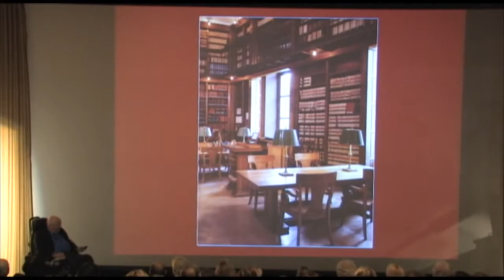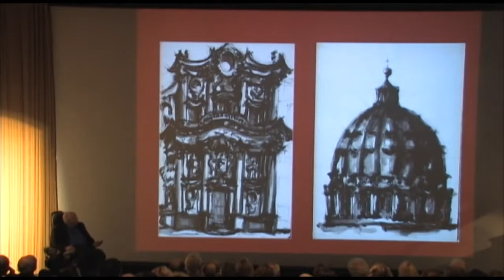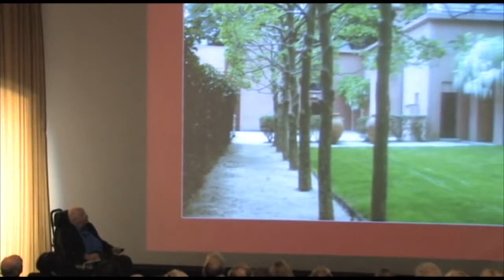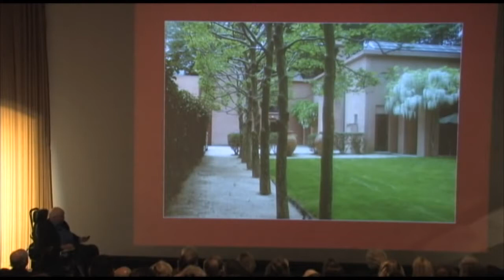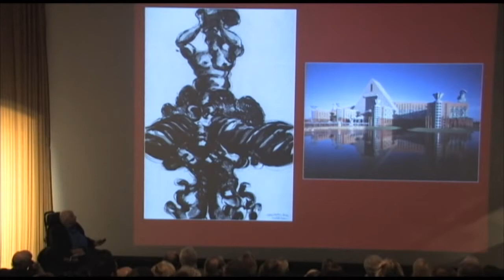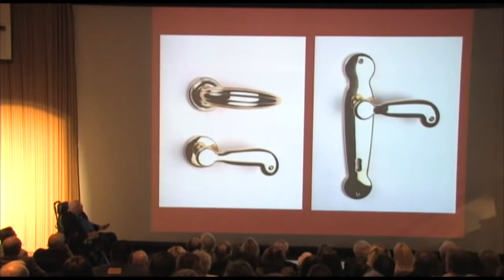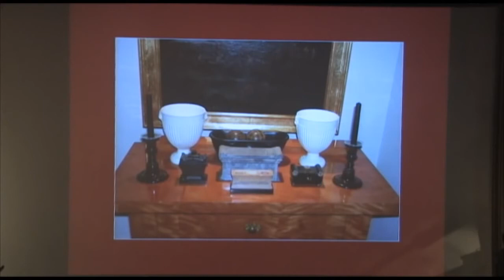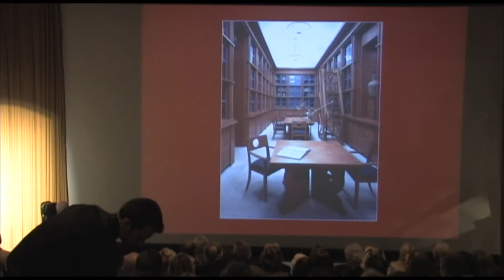Michael Graves Part 2 Fall 2010 | CoAD Lecture Series